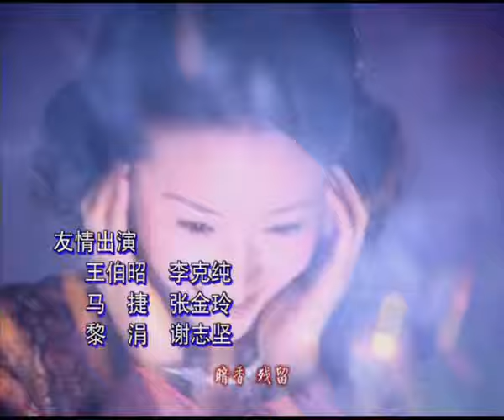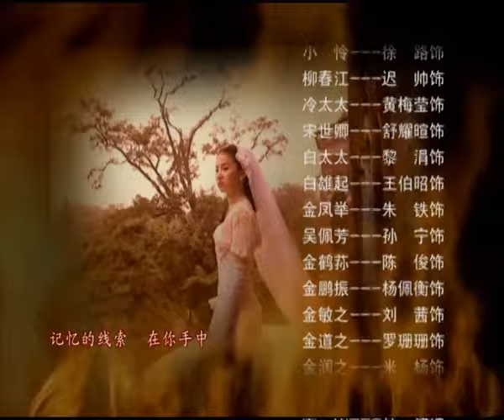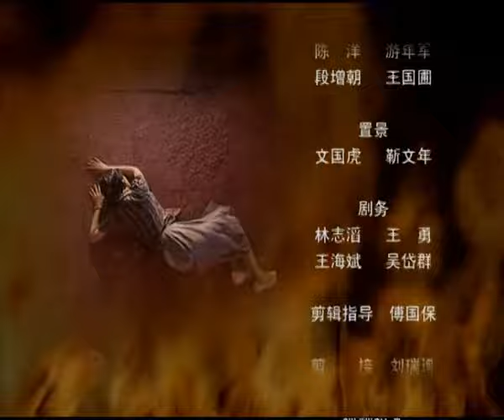《金粉世家/The Story of a Noble Family》30｜張恨水名著改編 ，陳坤、董潔、劉亦菲共同演繹民國紅樓夢【捷成華視經典劇】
《金粉世家》
導演：李大為
主演：陳坤 / 董潔 / 劉亦菲 / 寇振海 / 喬振宇 / 舒耀瑄 / 吳競 / 潘星誼 / 朱鐵 / 孫寧 / 劉茜 / 舒暢 / 王伯昭 / 遲帥 / 徐露 / 羅珊珊 / 黃愛玲 / 李樂
集數：40集

劇情簡介：
　　金燕西（陳坤 飾）是北洋軍閥內閣總理金銓（寇振海 飾）的七兒子。白家小姐白秀珠（劉亦菲 飾）出身名門，對金燕西情有獨鐘。燕西一方面忍受不了白秀珠的小姐脾氣，另一方面他知道金家與白家都有激烈的權力衝突，所以對白秀珠愛理不理。
　　直到他偶遇了出身寒微的女學生冷清秋（董潔 飾），燕西對清秋一見鍾情，繼而展開了激烈的追求。自由戀愛的新思潮跟封建傳統觀念產生了衝突，克服了一切困難後，燕西還是跟清秋結婚了。白秀珠深感不甘，一場三角情感的糾纏就此開始。
　　婚後的清秋深覺嫁入豪門的不易，鉤心鬥角的事情讓本來單純的她倍感壓力，與丈夫的處事方式也有了很大的分歧。最後面對燕西的出軌，清秋心灰意冷……